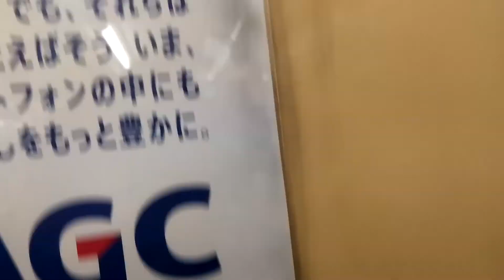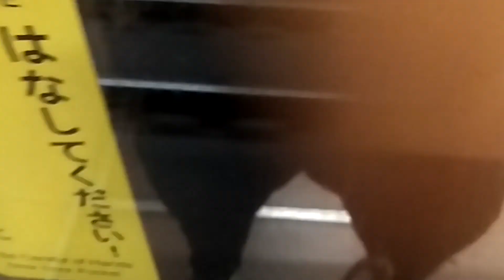名古屋市営地下鉄鶴舞線３０００形３１20編成20２２年２月２８日まで廃車される編成ですね。１１記号名鉄豊田線直通豊田市行き川名駅からいりなか駅走行中ですね。古いアナウンス大好きですね。